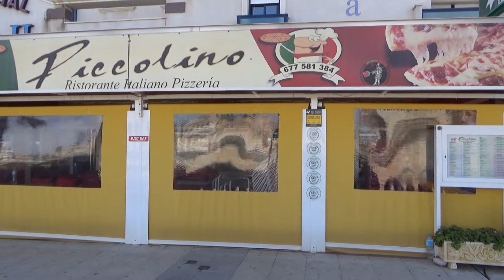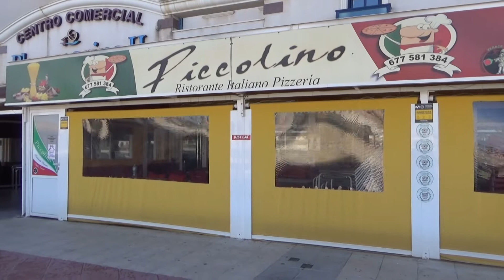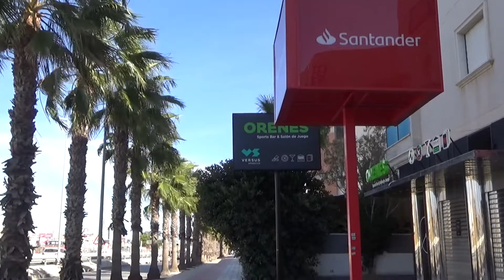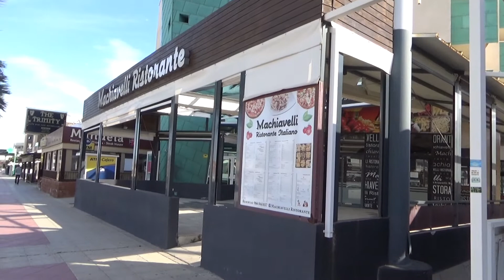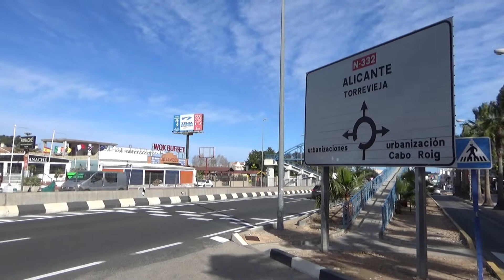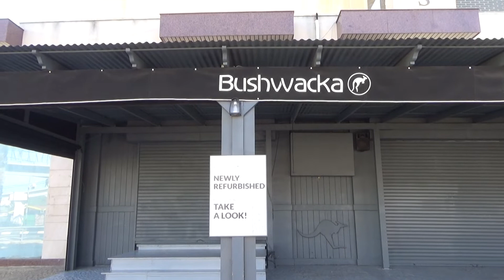Cabo Roig Strip - Bars & Restaurants Lockdown Special - Friday 22nd January 2021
For 14 days from Thursday 21st January 2021 all bars and restaurants in Cabo Roig will remain closed to the public except for the sale of takeaway food. On an incredibly windy Friday we’re walking the strip and taking a look.